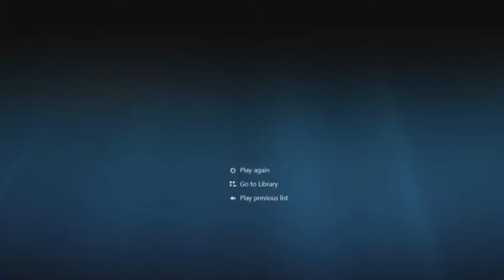Angry Johnny Depp and Amber Heard. This is what happened.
Johnny Depp is a man who has had a very interesting film life in ways that are both funny, and very sad. He is going through a long and rigorous court case. One that is calling his very nature and character into question and he’s in the fight for his life and reputation in order to prove that he isn’t what.